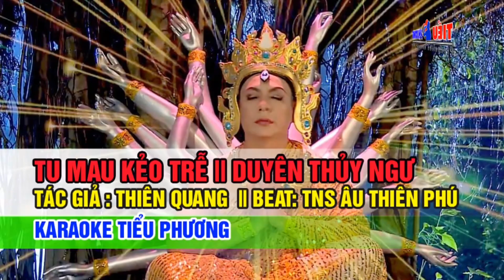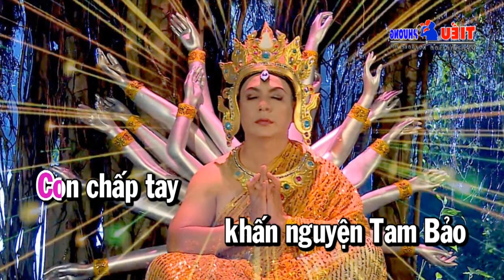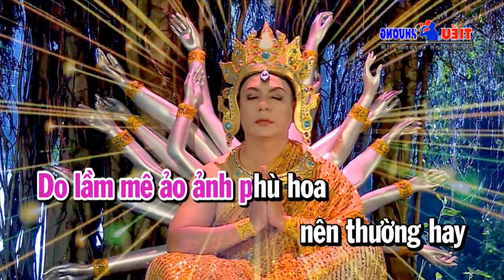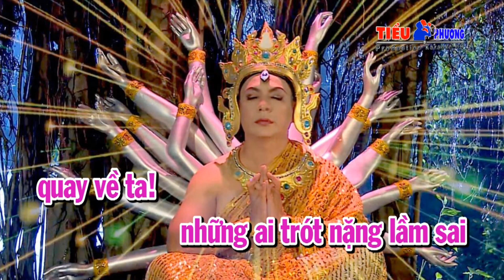[KARAOKE HQ THIÊN QUANG] PHÁP KHÚC PHẬT GIÁO - TU MAU KẺO TRỄ